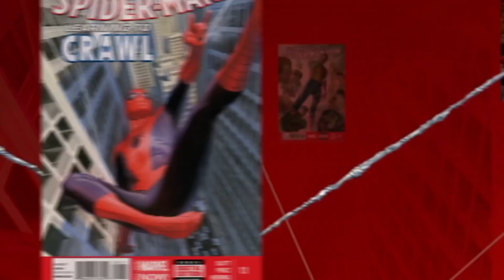The Greatest Superhero Stories Within Marvel Games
Marvel's storytelling within the realm of video games is a treasure trove of innovative character portrayals, astonishingly emotional performances, captivating narrative themes, and limitless potential. Which, as a whole, is a factor that has been proven in several titles that have already launched - ranging from recent releases like Marvel's Spider-Man & Marvel's Guardians of the Galaxy, to older titles that are somewhat overlooked like The Incredible Hulk: Ultimate Destruction. So, in this video, I dicuss in-detail what makes these three specific Marvel video games so special and why I personally believe they feature top-tier quality stories that rival even that of their live-action counterparts!

TIME CODES:
0:00 - Intro
2:25 - Incredible Hulk: Ultimate Destruction
7:10 - Marvel's Guardians of the Galaxy
12:44 - Marvel's Spider-Man